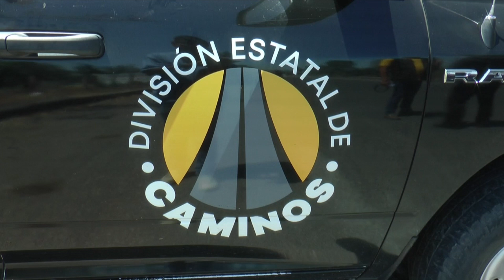Operativos de inhibición del delito en entradas y salidas de Apatzingán serán constantes y aleatoria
Operativos de inhibición del delito en entradas y salidas de Apatzingán serán constantes y aleatorias.

Entrevista con el oficial Juan Miguel Mendoza O. Cmdt. De la policía estatal de caminos.